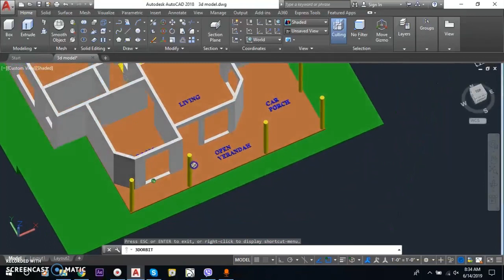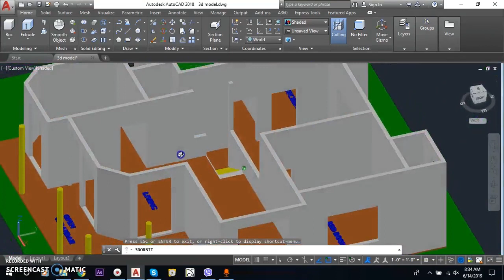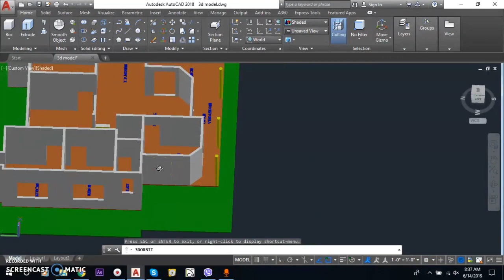10 perch land house 3d model in sinhala language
plan review of this 3d model